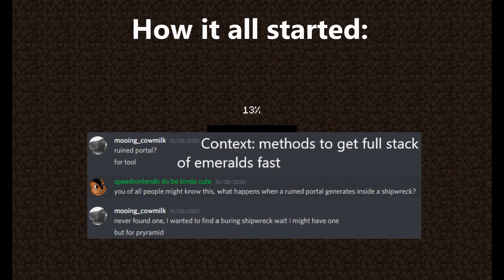Minecraft (Java): Prebuilt Adventure Map Seed | Sole Survivor Of Burning A Shipwreck And Much More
This has been my most ambitious seed and video making project I have ever done (spend at least 5 hours on just the replay path). Special Thanks goes to Flourish for seed searching and coding to find this seed after my long time desire to find a burning shipwreck seed. The video was only going to be jus the ship but once I played it in survival one thing lead to the next like a quest or storyline causing the effort demand to go through the roof. Any of these features how have made a good seed but having them all in one is just wow.

Each structure leads to the next one:
Spawn at burning shipwreck, treasure map
buried treasure next to exposed spawned
tall ice spike hills biome with village on one (2 blacksmiths)
just below surface spawner
ruined portal where materials in chests makes it light-able
ocean ruin with breaking of kelp
ocean monument
mushroom island biome
another ocean monument
There may be more that I missed...

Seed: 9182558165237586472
Version: 1.16+

Ending song: MINECRAFT| C418 --- Blocks (Minecraft Music Discs)